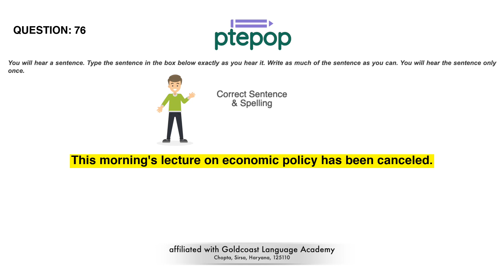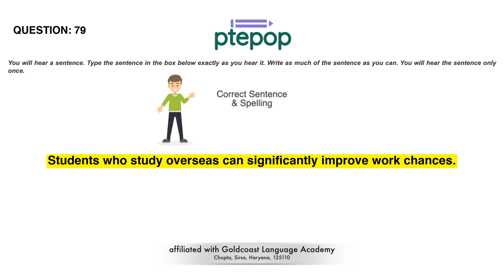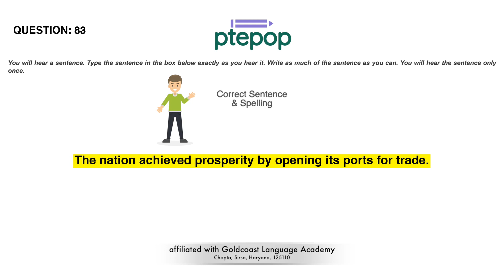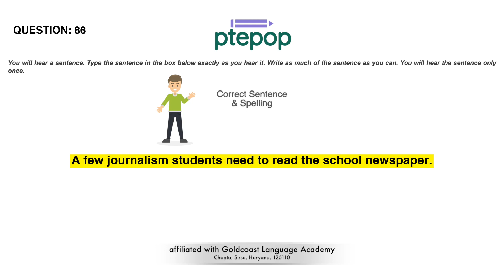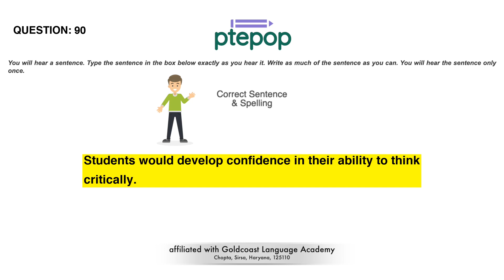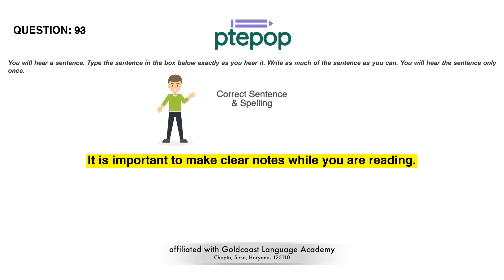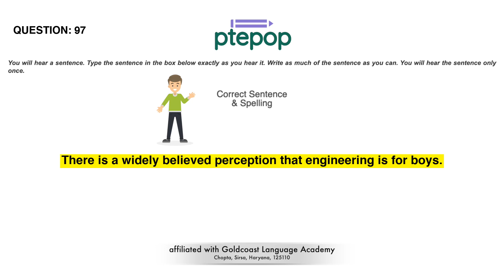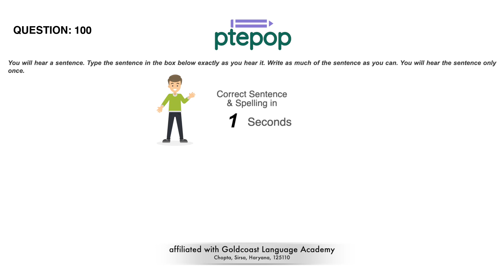PTE Write From Dictation 2023 (Prediction) | 8 February | 76-100